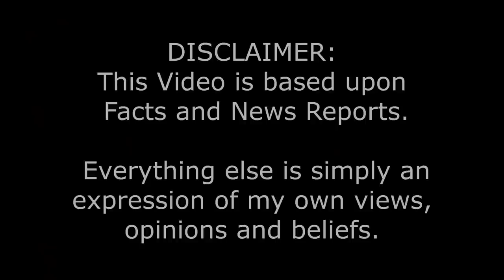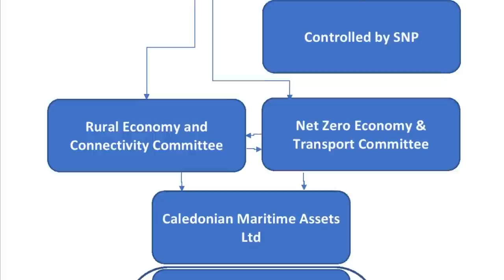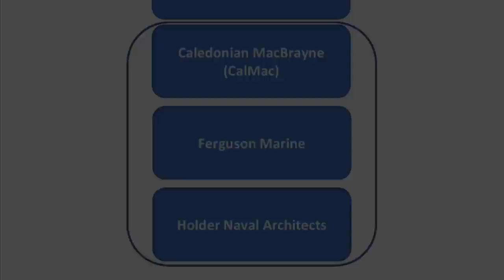The Saga Of The Ferries - Part 1 - The Introduction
The first part of an investigation into the debacle of theSNP's ferry procurement disaster!